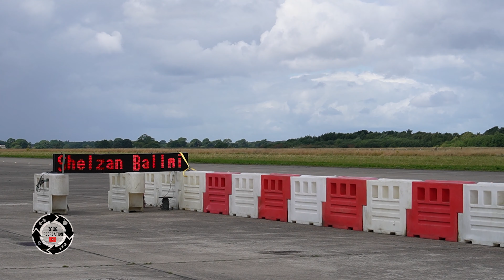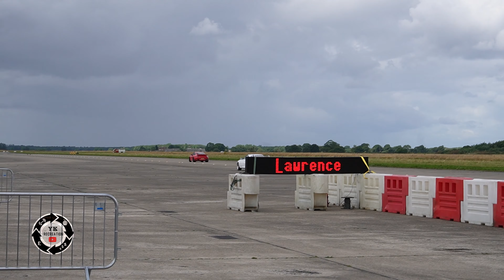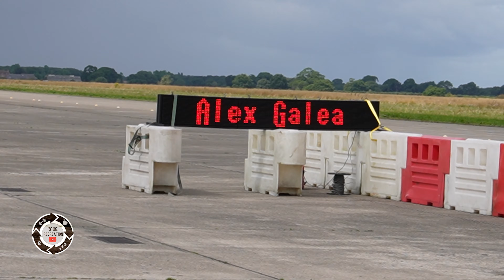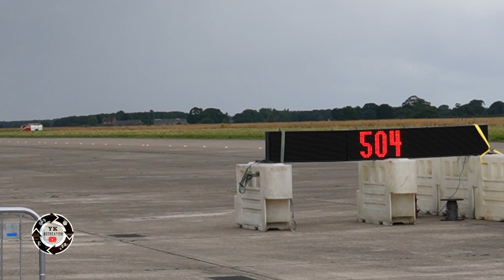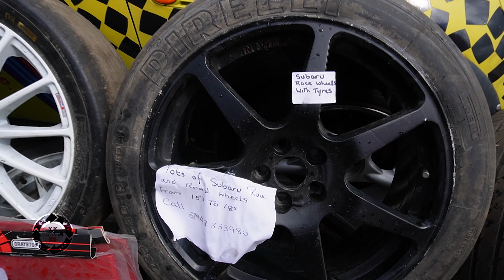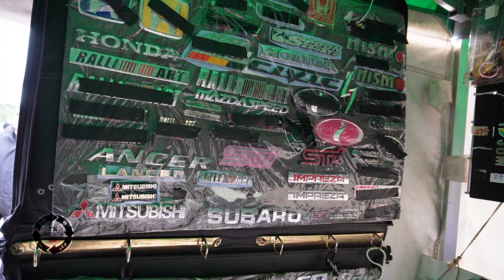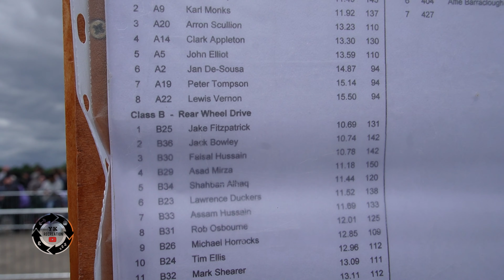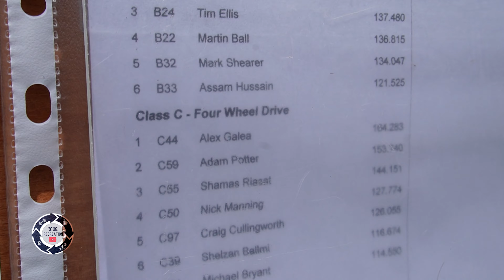Ten Of The Best Racing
Ten of the best 2023! straight liners drag race and circuit event at Elvington Airfield
The skyline grey r32, black r33 and white supra were built different, the noise on the straight 6 is immense, the subarus also put a good show on ! There were some great sleeper car builds.

All our content is family friendly. We are trying to grow the channel and we need your help! Any ideas for future videos or want to get involved with a car feature DM on Instagram, our goal is simple, keep the youths active and give them experience and opportunities to try out new things. Life skills